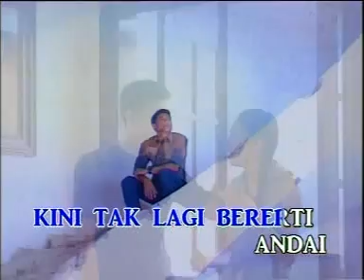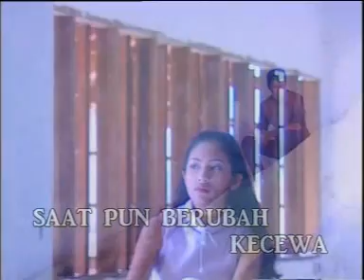Gering - Terra Rossa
rock purba kala